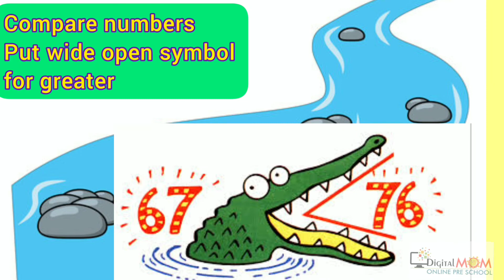Greater than Less than Equal to | Kids | English | Digital MOM-Best Learning Videos for Kids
SE OF THESE AND THOSE
STAY WITH US TO THE END!